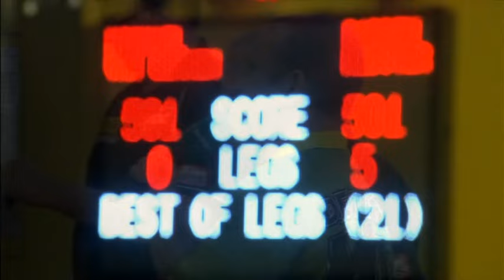van Gerwen's (Counter-Attack) v Webster [SF] 2016 Players Champ Finals